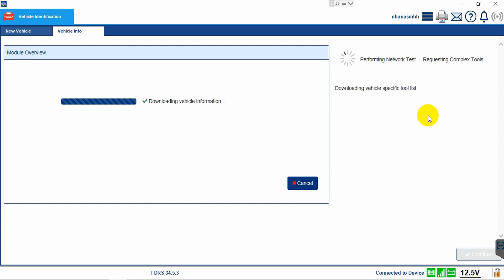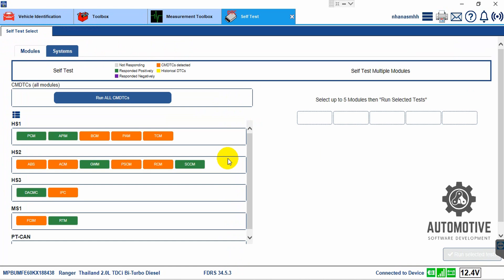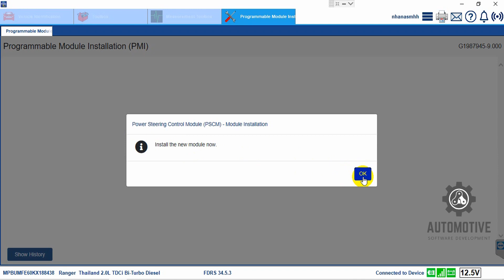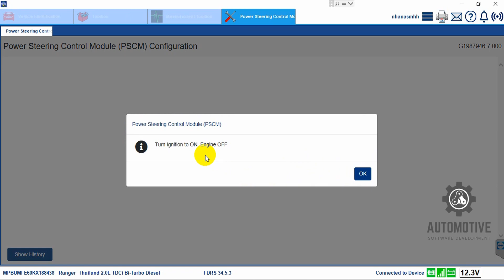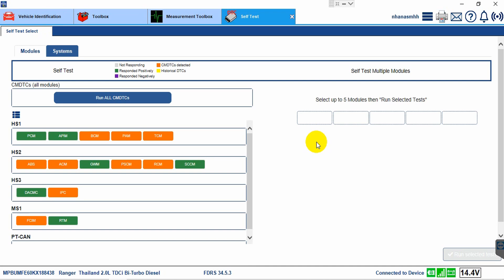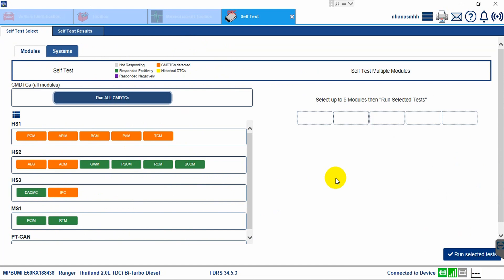PROGRAMMING PSCM | FORD RANGER 2.0L DIESEL | SCANMATIK 2 PRO